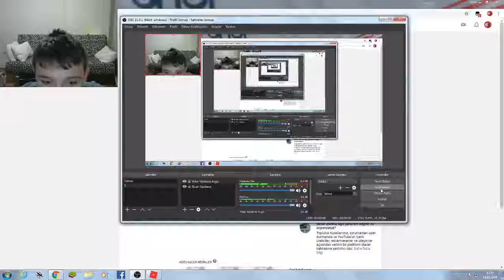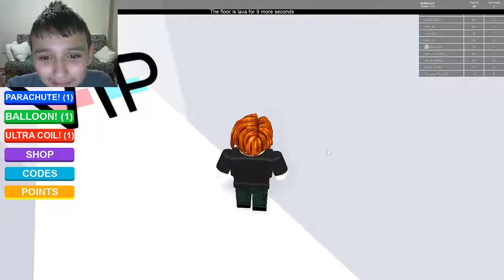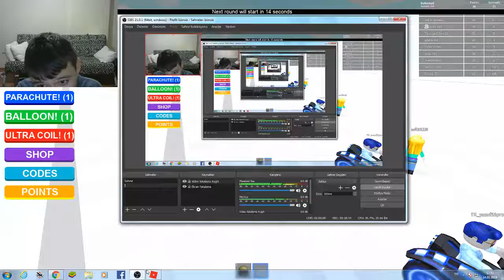KARDEŞİMLE BİLİKTE FLOOR İS LAVA OYNADIK